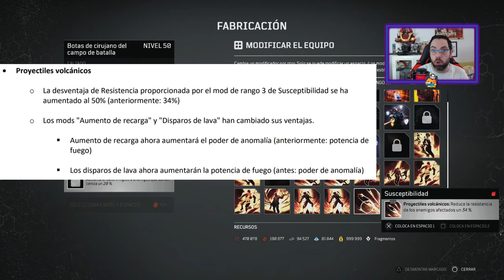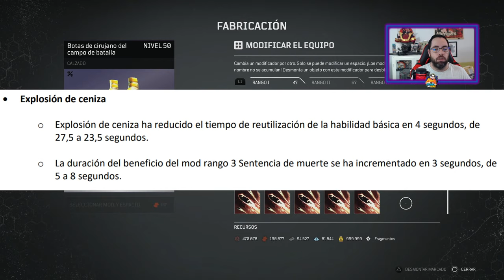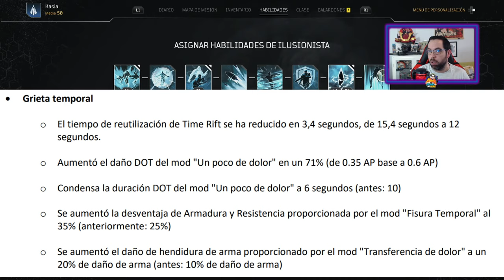PROXIMOS BUFFEOS Parte 1: Ilusionista y Piromante - Outriders Noticias Próxima Actualización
Si quieres conocer las novedades y próximos BUFFEOS de Outriders que estarán disponible en la próxima actualización ¡En esta noticia lo tienes!